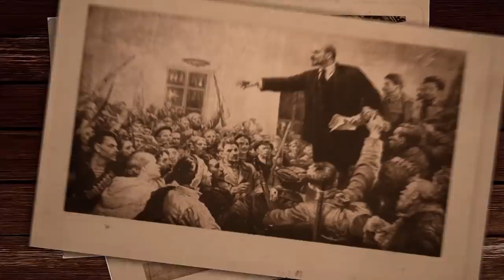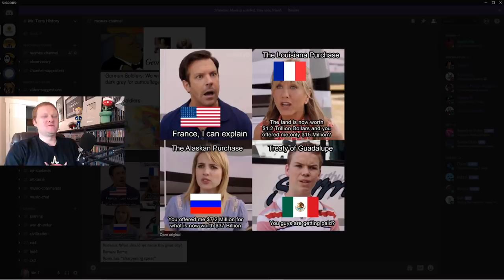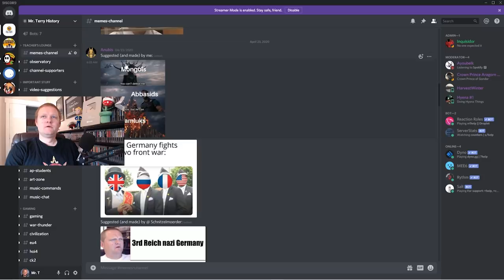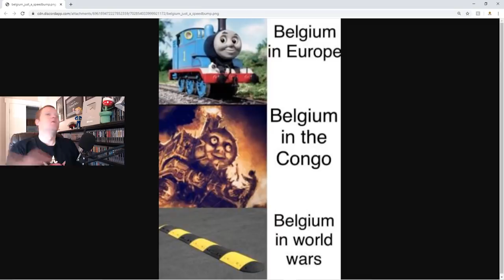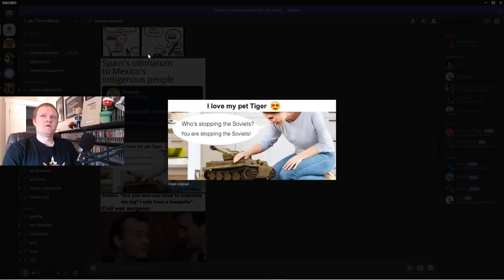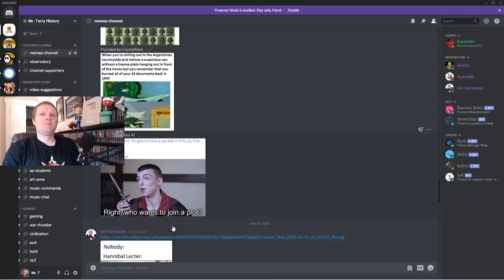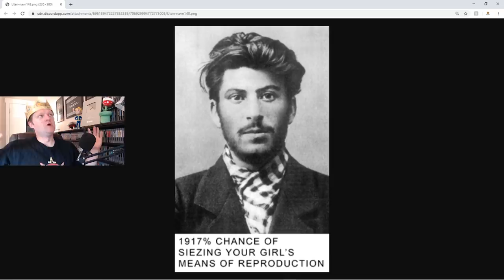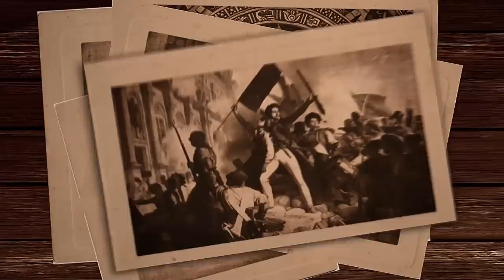History Memes! (Part 5) | A History Teacher Reacts